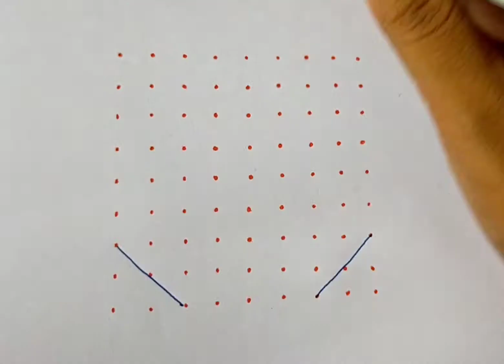How to draw a Rangoli designs with 9 dots#easyrangoli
In this video I make a very easy simple and attractive Rangoli. New year special Rangoli

Dots Rangoli/dotskolam Rangoli/ kolam Rangoli/kolam dots muggulu dots.

easyrangoli kambikolam rangolieasy Rangoli kolam beginners kambi kolam all festival special Rangoli design karthigai deebam Rangoli dotted Rangoli
Rangoli Rangoli designs easy Rangoli Rangoli with dots easy Rangoli designs kolam designs simple Rangoli dot Rangoli daily Rangoli chukki Rangoli daily Rangoli designs easy beginners Rangoli Indian Rangoli easy kolmas for beginners dotted Rangoli all festival special Rangoli
special Rangoli Rangoli art satisfaction relaxing Rangoli sandartrngoli latest and unique Rangoli free hand flower Rangoli muggulu designs stress relief video traditional kolam designs